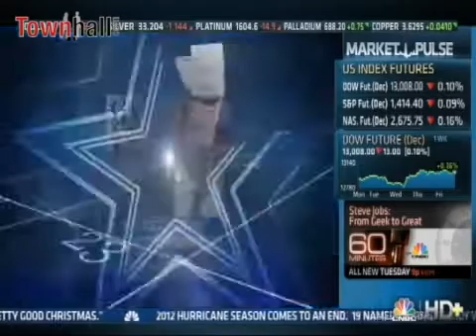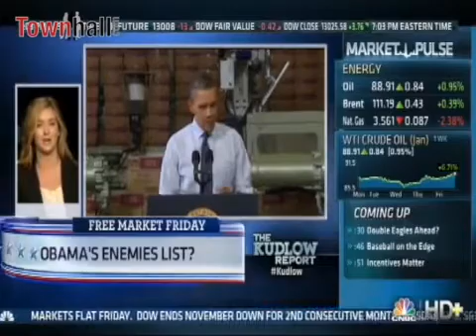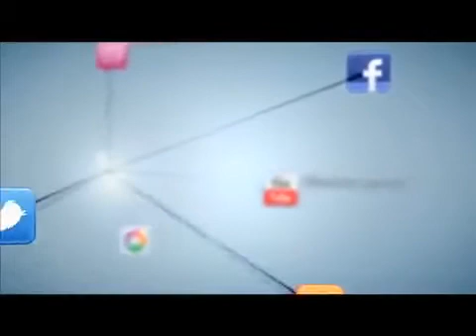Katie Pavlich With Larry Kudlow, CNBC on Fiscal Cliff Drilldown